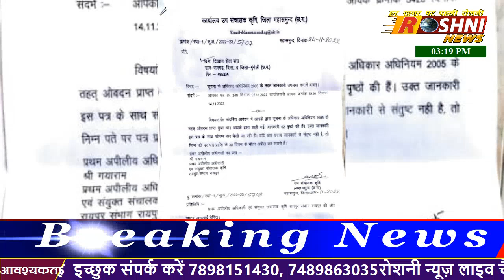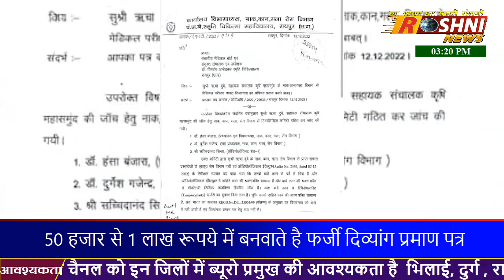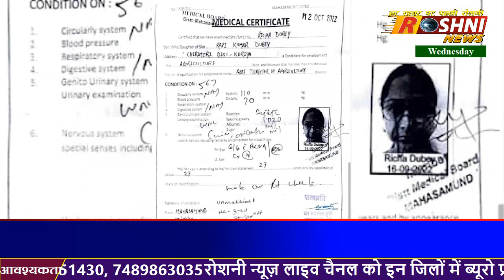छ.ग. शासन मे दिव्यांगजनो के लिए आरक्षित पदो पर लगभग 50 से 80 प्रतिशत फर्जी दिव्यांग कार्यरत...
धन्यवाद ।